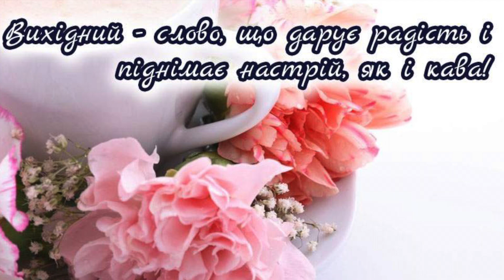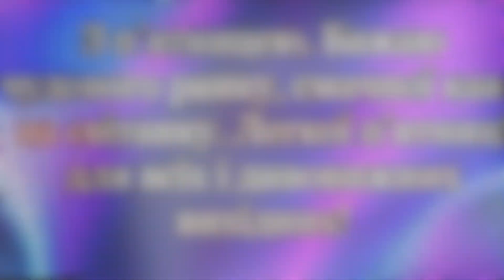гарних вам вихідних мирного неба над головою!